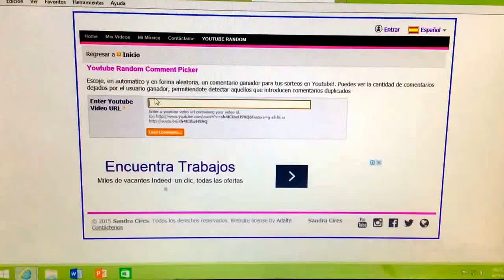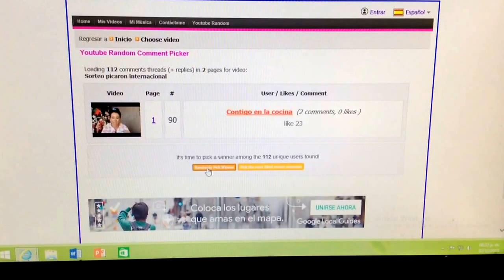Resolucion del sorteo picaron nacional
Muchisimas gracias por participar apoyarme